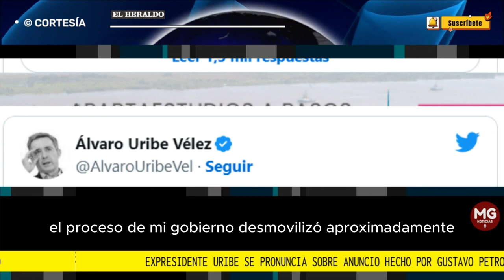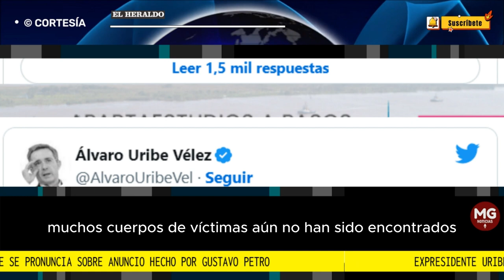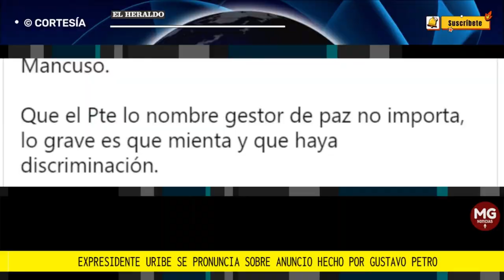LAS MENTIRAS DE MANCUSO 📢 URIBE REACCIONA A ANUNCIO DEL PRESIDENTE PETRO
El pronunciamiento hecho por el presidente Gustavo Petro en referencia a un posible nombramiento del ex paramilitar Salvatore Mancuso como gestor de paz ya tiene reacciones en los diferentes actores políticos del país.
FUENTE EL HERALDO